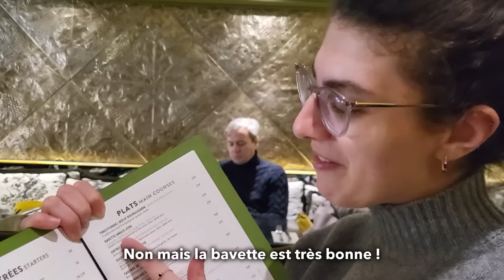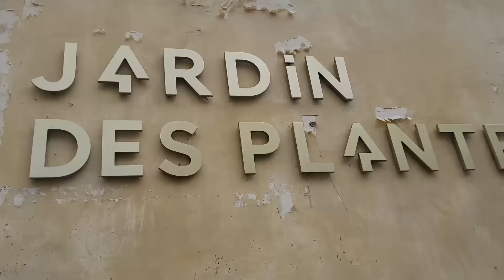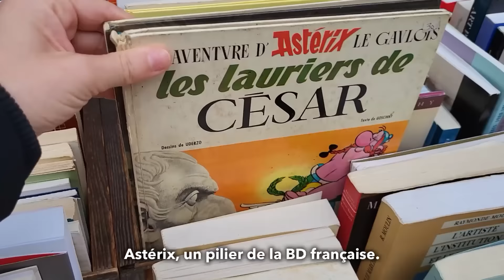Aurélie à Paris 2 [FRENCH VLOG with 🇫🇷 SUBS] - My Romanian friend, dinosaurs & Arabic cakes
Je vous emmène avec mes amis et moi dans Paris. Ce vlog est la suite de

Je suis sûre que vous allez découvrir de jolies choses, et apprendre quelques expressions :)

Merci à mes amis Ana Salejan, Hugues Debon et Laura Homsi pour leur participation 👌

📍Cathédrale de la Sainte-Trinité de Paris
📍Grande Galerie de l'Évolution
📍Grande mosquée de Paris

Qui suis-je ?

Aurélie, créatrice de contenu et professeur de français. Sur cette chaîne, je vous fais voyager en français, en immersion, pour que vous appreniez de manière naturelle, plaisante, et efficace.

J'aime partager du vocabulaire, des expressions utiles et des anecdotes sur la culture et l'Histoire de la France.

👨‍👩‍👧‍👦 23738

Je vous embrasse, Aurélie